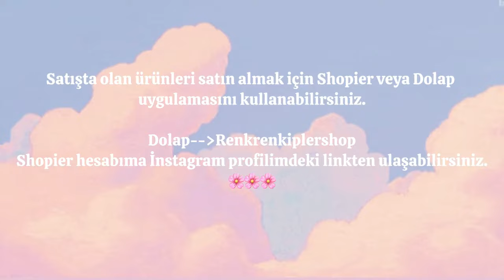Tığ yok Şiş yok/ Puffy iple pofuduk eldiven nasıl örülür?